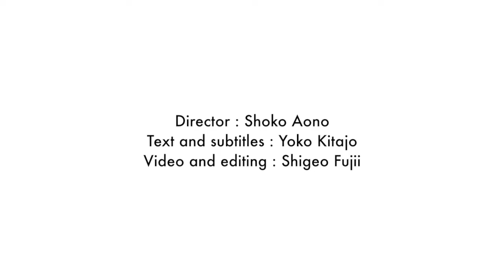Ripples & Blooms: Metal Works by Shota Suzuki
"I get inspiration from "nature's display". For example, when you walking on the road, you see a single flower blooming on road. The way wind blows petals or leaves, a water drop falling from a tree into a paddle on the ground causing ripple.
I would like you to feel the strong vitality of nature from my works.
What I always keep in my mind when I create these pieces is to pursue the real expression of metal material, which is real and not real.
I would like to combine the energy and softness that both metal and plants have and put them into my works.”